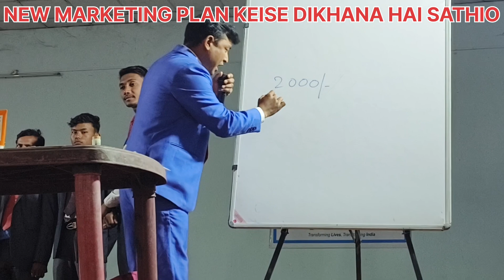NEW RCM MARKETING PLAN KEISE DIKHANA HAI ll LIFE CHANGING SUCCESS SEMINAR ll BEST VIDEO